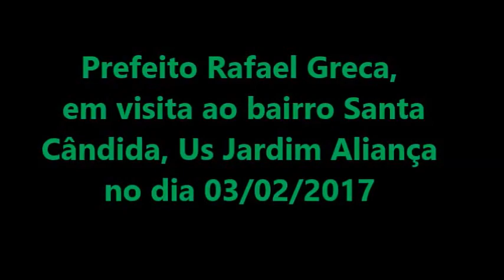US JARDIM ALIANÇA RECEBE A VISITA DO PREFEITO RAFAEL GRECA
Obra da Unidade de Saúde Jardim Aliança recebe a visita do prefeito Rafael Greca e Vice Prefeito.

Após ficar parada por mais de um ano e meio, a construção da unidade de saúde do Jardim Aliança, no bairro Santa Cândida, segue em ritmo satisfatório. A retomada da obra foi um compromisso assumido pelo prefeito Rafael Greca na campanha eleitoral.
O prefeito Rafael Greca visitou a Regional Boa Vista nesta sexta-feira (3) e apontou as principais demandas para Região Norte de Curitiba. Uma delas é entregar os equipamentos públicos que ainda não foram finalizados - como a Unidade de Saúde do Jardim Aliança e o Clube da Gente do Bairro Alto - completos para o atendimento. Também é preciso finalizar o trecho em obras da Linha Verde Norte e oferecer serviços públicos de qualidade à população ainda desassistida.

Greca disse que sua presença nos bairros vai regular a qualidade dos serviços municipais. “O prefeito tem que estar onde o povo está. Vamos colocar a Prefeitura para funcionar”, disse ele, que cumpriu um roteiro de visita a obras acompanhado da administradora da Regional Boa Vista, Janaína Gehr, do vice-prefeito e secretário municipal de Obras Públicas e Infraestrutura, Eduardo Pimentel, do presidente do Ippuc, Reginaldo Reinert, e dos vereadores Jairo Marcelino, Julieta Reis e Mauro Ignácio.